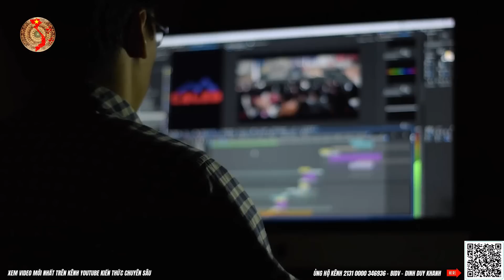Full Phát Biểu Và Họp Báo Của TT Putin Về Kiev Và NATO | Kiến Thức Chuyên Sâu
Full Phát Biểu Và Họp Báo Của TT Putin Về Kiev Và NATO
Phần 3/3: NATO Hóa Đá Khi TT Putin Bật Mí Về Tên Lửa Và BRICS
Phần 2/3: Bật Cười Khi TT Putin Nói Về Những Kẻ Ngốc Sau Vụ Canada
Phần 1/3: TT Putin Vẽ Lại Vị Trí NATO Bằng 6 Thông Điệp Gửi Thế Giới
Nội dung chính video tổng hợp ngày 08 tháng 10:
1. Cập nhật tin tức, tình hình chiến sự Nga - Ukraine mới nhất
2. Tổng thống Putin có bài phát biểu dậy sóng về phương tây
3. Tổng thống Putin trả lời các câu hỏi khó từ diễn giả Quốc tế
4. Phân tích bình luận từ kênh youtube Kiến Thức Chuyên Sâu